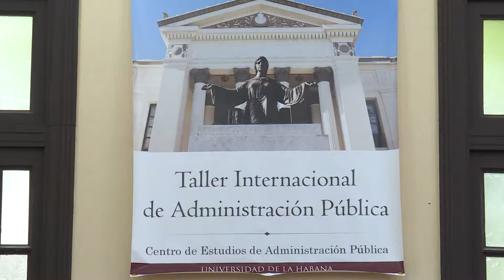III Taller de Administración Pública 27 noviembre 2017 A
Primer día del III Taller de Administración Pública (27 noviembre 2017)  Intervención del Dr. Andry Matilla Correa, Facultad de Derecho, Universidad de La Habana